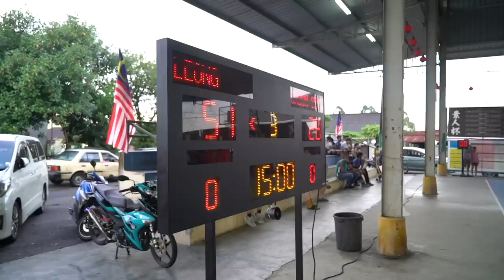為女兒買下一隻球隊，Jeff時隔多年參加籃球比賽！苦練2萬球三分成果如何？球隊原地解散因為...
莫名其妙受傷了，你們覺得要不要去找他理論….
Austin的朋友注意咯！
我们私下最爱的泰式火锅店来到 Austin 了，
一套2个人只要从Rm38 起！

一隻只要Rm2.99大头虾配套：
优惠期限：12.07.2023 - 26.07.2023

T&C
- 一桌可购买一set
- 一set有八只大头虾
- 顾客需check in kin mookata IG/FB 或 share 这个video
（出示给店员确认）
- 等候时间30-45分钟
- 不能预定，数量有限，先到先得
-優惠只在Austin 門店
Waze: Kin Mookata Restaurant Austin Branch
地址：21,Jln Austin Height 8/1
⚠️星期一休业